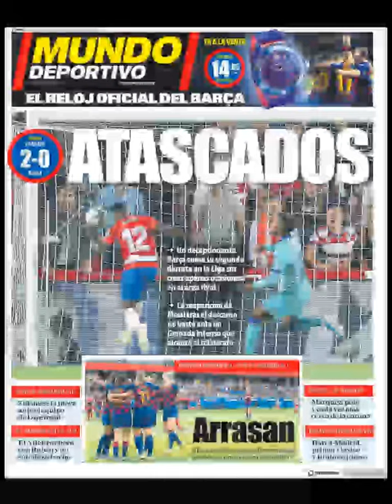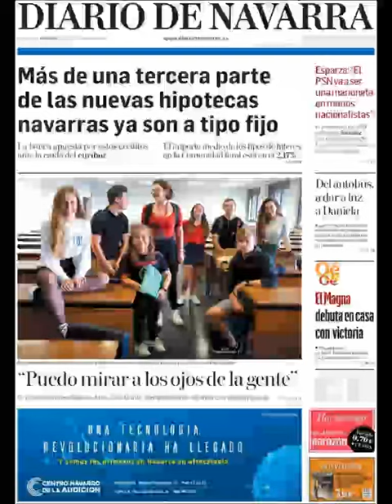Noticias Domingo 22 Septiembre 2019 Titulares Portadas Diarios Periódicos España Spain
Principales Titulares de Noticias en Portadas Diarios Periódicos Españoles del Domingo 22 de Septiembre de 2019 ¿Que le Parecio este día?